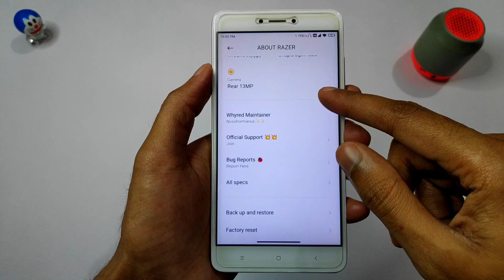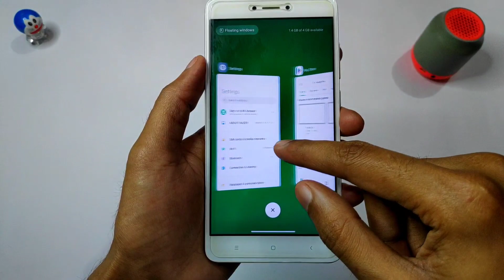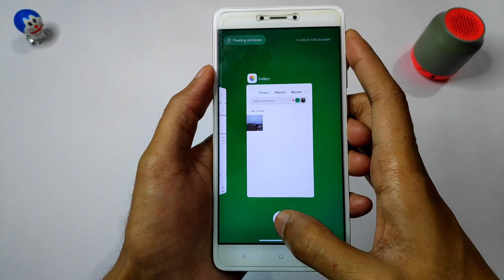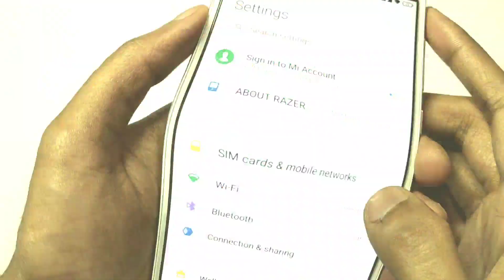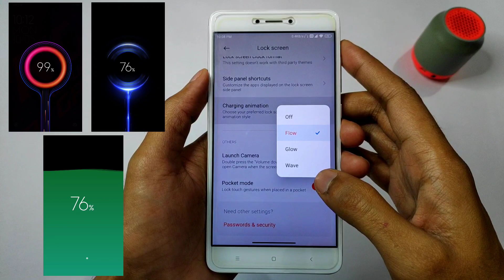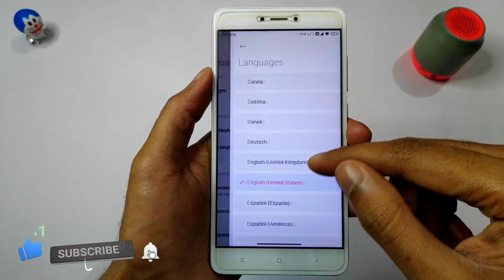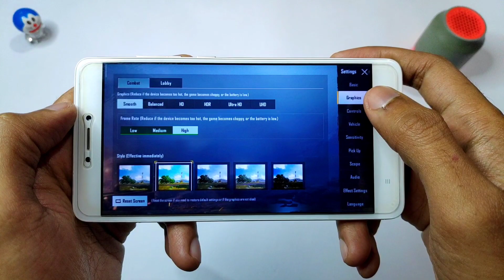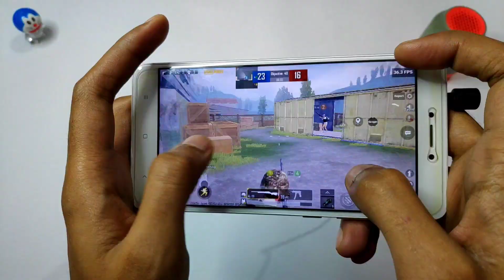MIUI 12.5 Razer Edition 21.1.13 Update For Redmi Note 4 | Android 10 | Recent Tab Animation Styles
👤 𝗕𝘆 - @akib_abh

🔥 𝗙𝗢𝗟𝗟𝗢𝗪 𝗠𝗘 🔥

🎵 𝗠𝗨𝗦𝗜𝗖 𝗖𝗥𝗘𝗗𝗜𝗧